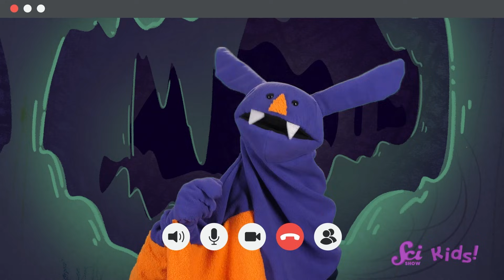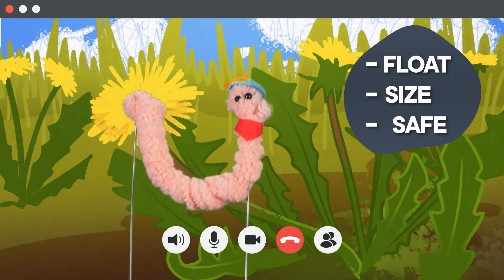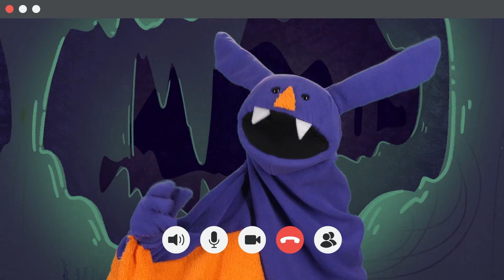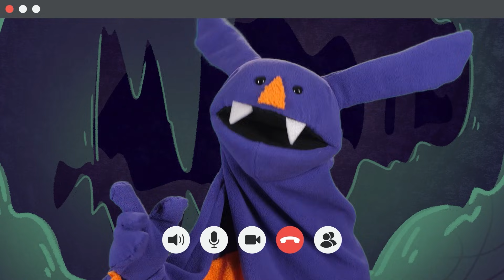Think Like an Engineer: Solving Problems from Start to Finish | SciShow Kids Compilation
The whole crew at The Fort get together to learn how to come up with a solution to their problem the way an engineer would!

If you have a question for Jessi and Squeaks, you can write to them

Join Jessi, Squeaks the Robot Lab Rat, and all their friends at the Fort as they conduct experiments, research new questions, and talk with experts to learn about the science-filled world around us.